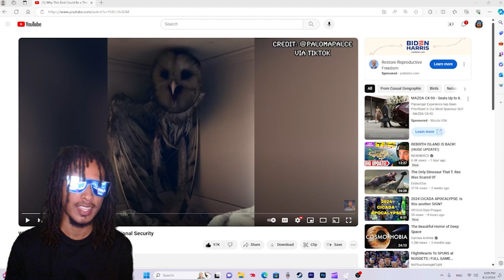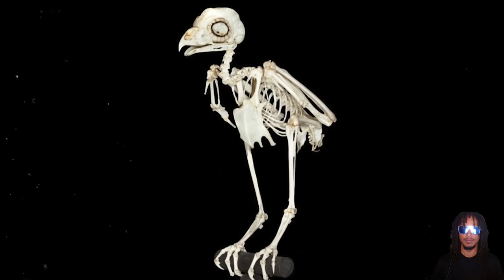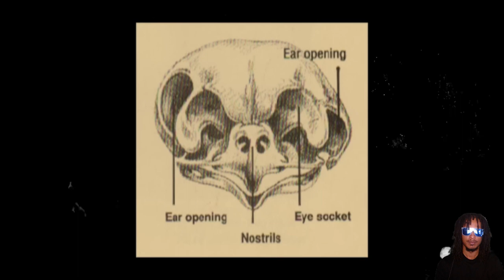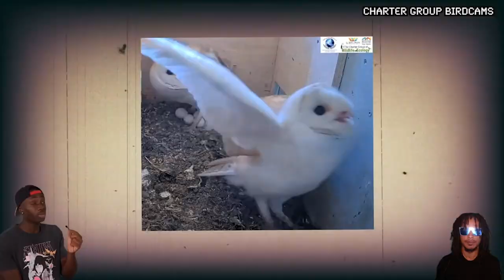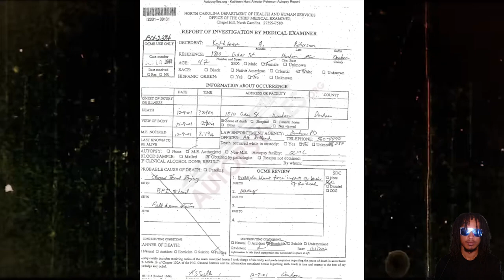Why This Bird Could Be a Threat to International Security...Reaction